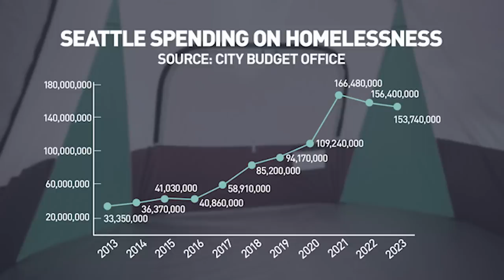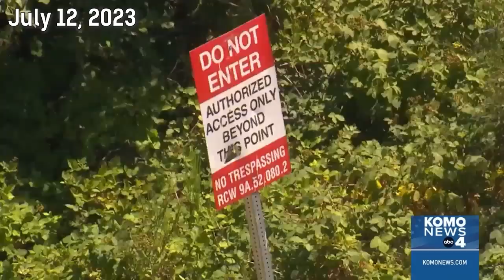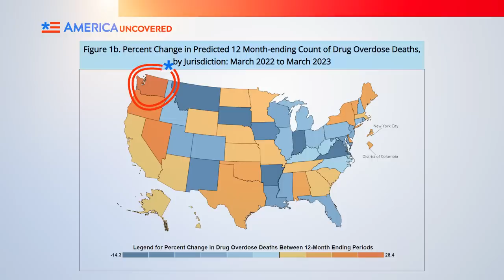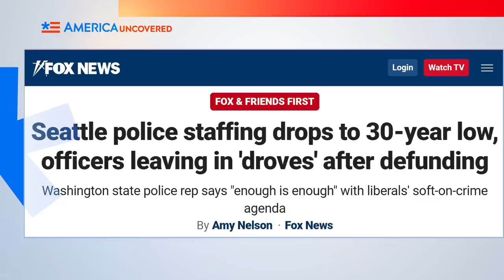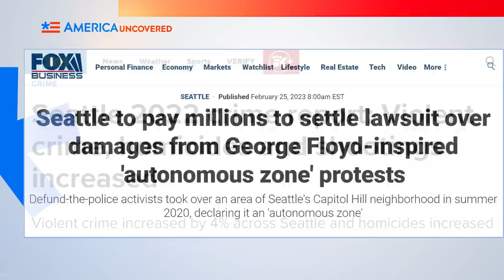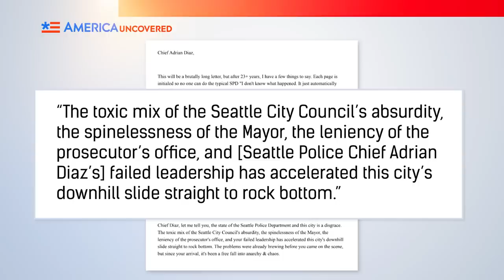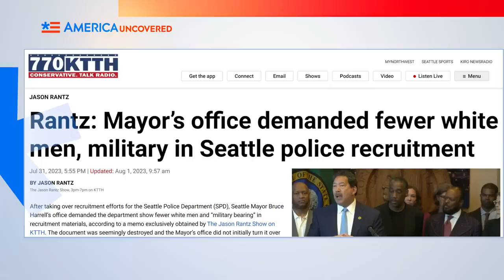Seattle FAILED Thanks to Woke Policies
Many people know what a hot mess the cities of San Francisco and Portland have become. But Seattle is giving both cities a run for their money—in drug use, homelessness, crime and poop. In this episode of America Uncovered we look at some of the city's biggest problems, what leaders in the city have done, or not done, about them, and how their response has affected the city.